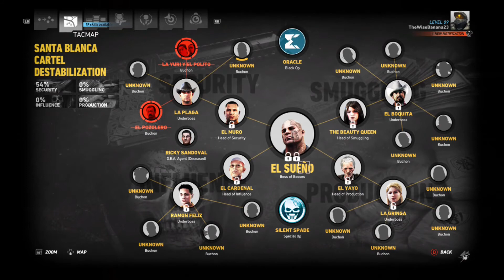The Outpost Ghost Recon Wildlands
In this video, I explain how to complete the mission "The Outpost" in Ghost Recon Wildlands. Please let me know if you have any questions in the comment section.